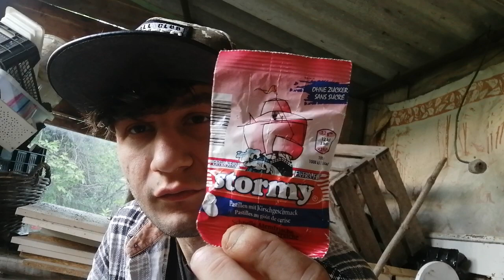Német Stormy Cukorka Kóstolás